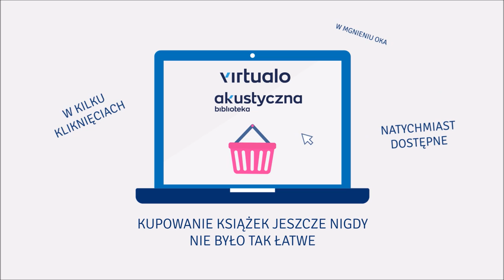Piotr Stankiewicz "My fajnopolacy" audiobook. Czyta Marcin Popczyński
Brawurowy (i wciąż bezlitosny) portret III RP
21 polskich grzechów głównych Stankiewicza było objawieniem, a teraz, z okazji 30. rocznicy poczęcia III Rzeczpospolitej, nadchodzą Fajnopolacy.
Jest tu wszystko, co istotne, a także to, co z pozoru nieistotne. Jest i Jan Paweł II, i Zbigniew Stonoga. Jest i Smoleńsk, i Sullenberger (to ten od awaryjnego lądowania na rzece Hudson). Są (to znaczy nie ma) Żydzi z Nasielska, jest życie przedmieść i zmiana klimatu. Kim są tytułowi fajnopolacy? Po trochu jesteśmy nimi my wszyscy, a po trochu – nikt. Bycie fajnopolakiem wcale nie jest takie fajne, jak się z pozoru może wydawać.

„Stankiewicz jest ojkofobem, na którego nie zasługujemy: pomyje na Polskę, Polki i Polaków wylewa ciepło, życzliwie i konstruktywnie. Aż chciałoby się w Polsce nie żyć. Żeby móc do niej przyjechać, rzecz jasna”.
Adriana Rozwadowska

„Dlaczego Polacy uwielbiają podgryzać się wzajemnie? Co mówi o nas wielkie przemówienie do narodu wygłoszone przez Zbigniewa Stonogę? Dlaczego w Polsce nie jest możliwy late night show? Piotr Stankiewicz po raz kolejny podejmuje ryzykowną próbę zejścia w otchłanie duszy polskiej i polskiego charakteru. Polacy często narzekają, że w Polsce trudno jest żyć — i narzekali na to od stuleci. Stankiewicz tłumaczy dlaczego”.

Adam Leszczyński